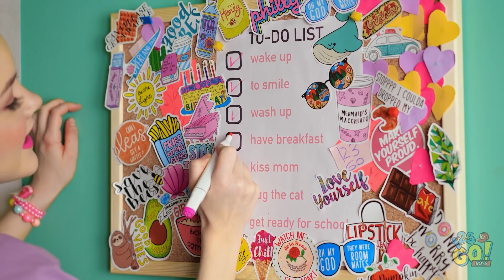ELEKTRO KIZ MI CİCİ KIZ MI || 123 GO! BOYS Eğlenceli Tik Tok Tarzı Akımlar! İyiler Kötülere Karşı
Daha çok hangi kızda kendinden bir şeyler buldun? Yoksa sen ikisinin arası biri misin? Arkadaşlarını da eğlendirmek için bu videomuzu paylaşmayı unutma!